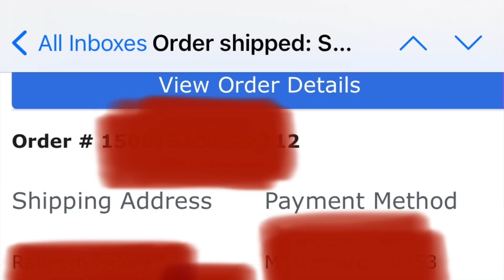Small Talk: Updates on Channel & 2000 Silverado 2500 & Sony A7C Gear